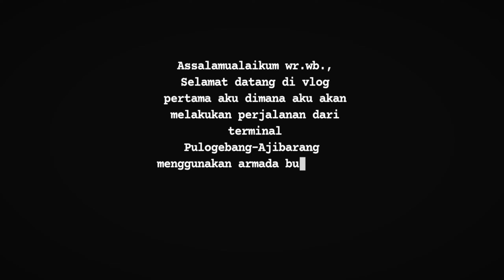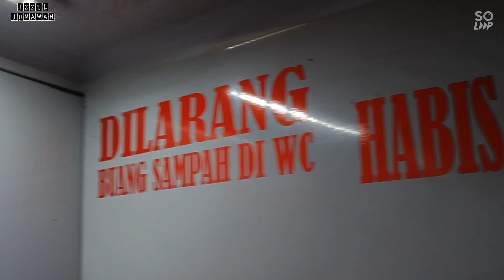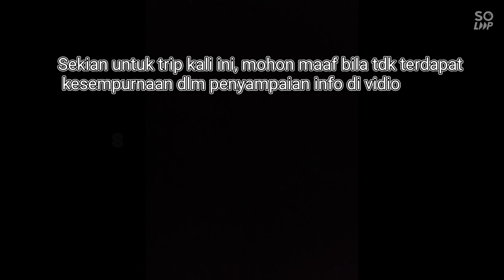"47RE" executive legrest‼️TRIP REPORT BUS SINAR JAYA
Assalamualaikum wr.wb.

Hallo temen-temen semuanya.

Alhamdulillah, di vlog yg pertama kali ini saya berkesempatan melakukan trip dari terminal Pulogebang dan turun di Ajibarang menggunakan armada bus sinar jaya 47RE, yang mana start dari terminal kalideres dan finish di Wonosobo.

trip report pada:
27 maret 2022

Sinar jaya 47RE (Executive class)
Hino RN285 air suspension
Sr-2 xhd prime
Kursi lecliner
Legrest 32 seats
Servis makan 1x
Executive toilet

Noted:
Saya masih belajar 🙏